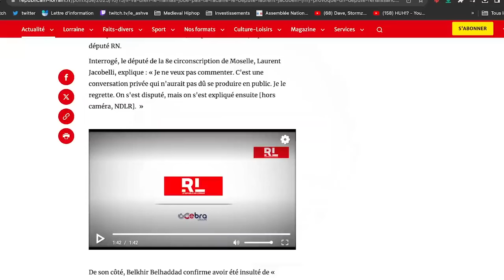Scandale - Le député RN Laurent Jacobelli menace le député Belkir Belhaddad !